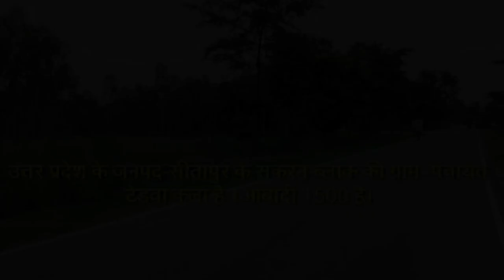IMPACT | 4 hand pumps repaired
Community Correspondent Harishankar reports from Sitapur, Uttar Pradesh for Video Volunteers.